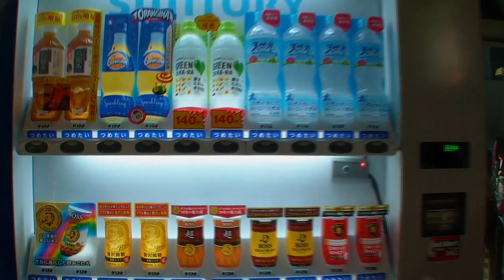Afternoon walk through Amerikamura @ Osaka Japan 2013 Minami アメリカ村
Visiting Amerikamura is one of the best ways to fill in an afternoon in Osaka, you can get some fantastic photo of the architecture, the sights and the people posing just to be noticed. There's some great food including the Osaka famous Takoyaki Octopus Balls which taste much better than they sound. And there some great shopping around where you are certain to find something you will see nowhere else on earth. To top off the evening visit one of the coffee shops or even a karaoke parlor and try your hand at the microphone. is identifiable by a small-scale reproduction of the Statue of Liberty that peers down on the streets. This area is full of young trendy shops and malls. It is a well-known haunt of expatriate Westerners, a concrete rest area surrounded by retail outlets of Western fashions, bars and nightclubs, some of which are run by Westerners.

長年若者文化の発信地とされ、「西の原宿」または「西の渋谷」などと呼ばれることもある。店舗総数は約2,500店。
島之内の御堂筋以西のうち御津公園（通称：三角公園）を中心に展開され、清水町筋 - 八幡筋間には若者向けの店舗が集中している。
江戸時代には豪商の大坂屋久左衛門が居を構え、西横堀川（現在は埋立。阪神高速1号環状線北行き）の水運を利用した銅吹屋の町だった。そこから派生して炭問屋が多かったことから、島之内の西端は炭屋町と呼ばれていた。アメリカ村の誕生直前はいくつかの料亭があるほかは、木材加工業などの倉庫などが多い業務地区となっていた。
1969年に日限萬里子が南炭屋町に喫茶店「ループ」を開き評判を集めた。以降、倉庫を改造してサーファーの若者などによりアメリカ西海岸やハワイなどから輸入した衣服類が販売されるようになり、アメリカ村と呼ばれ次第に活況を呈するようになった。
1980年代には衣料、雑貨、レコードなどの店が並ぶようになり大学生などが集まる流行の発信地の一つとなった。このころから京阪神以外の地域でも有名となる。1990年代はじめ、タワーレコード心斎橋店(2006年8月閉店)やビッグステップ（旧・大阪市立南中学校本校跡地に大阪市が建設したファッション・飲食・映画・スポーツクラブの複合施設）などが建ち、より多くの若者が集まるようになった。
1990年代中頃から来訪者の低年齢化、大音量の音楽による騒音、粗悪な商品を押し売りに近い形で売りつける悪質な店舗の増加、建物や公共物への落書きなど街の荒廃が問題になり始めた。2000年前後から北隣の南船場、西隣の堀江、さらには阪急梅田駅東の茶屋町などへ若者が流れてしまい、1998年に約7万人だった休日1日あたりの来訪者数は2005年には半減してしまった。2006年から東京・歌舞伎町の50台を上回る77台の監視カメラ（24時間稼動）が設置され、治安回復を目指している。